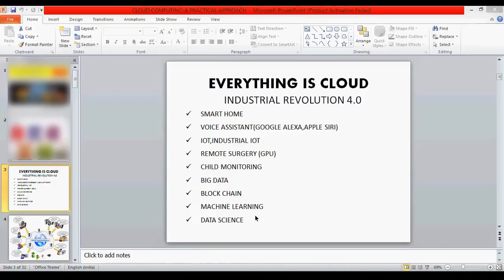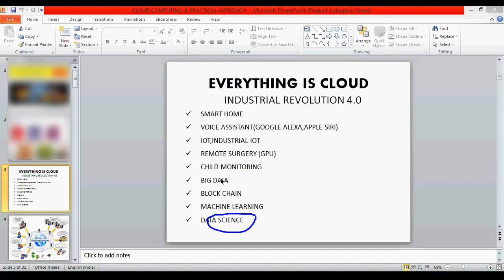தமிழில்|CLOUD COMPUTING|part-1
This video explains in detail about cloud computing in tamil.